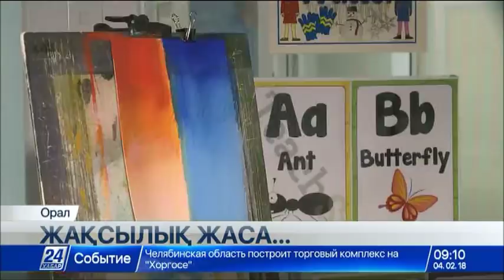04 ақпан 2018 жыл - 09.00 жаңалықтар топтамасы